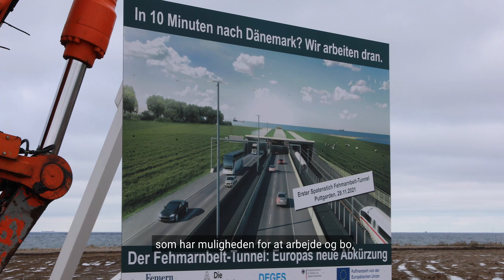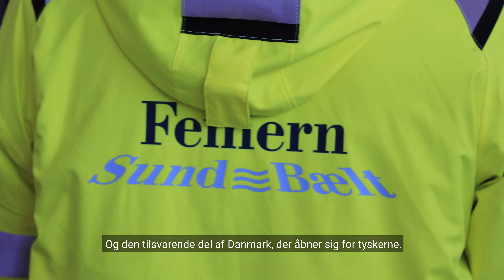"Vi skaber et nyt grænseområde"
I 2008 underskrev Danmark og Tyskland en statstraktat om en fast forbindelse over Femern Bælt. Den 1. januar 2021 begyndte byggeriet endelig på dansk side efter 13 år med planlægning og myndighedsgodkendelser, der især trak ud på tysk side på grund af klager fra bl.a. privatpersoner og naturbeskyttelsesforeninger. Den 29. november 2021 gik byggeriet i gang ved tyske Puttgarden, hvilket blev markeret med en seance, hvor både daværende transportminister Benny Engelbrecht (S) og Bernd Buchholz (FDP), transportminister i Slesvig-Holsten, deltog. Hør de to politikere forklare, hvad Femern Bælt-forbindelse kommer til at betyde for Danmark og Tyskland, når forbindelsen forventes færdig i 2029.

Videoen er en del af projektet "Hvad sker der i grænselandet", der er støttet af A.P. Møller og Hustru Chastine Mc-Kinney Møllers Fond til almene Formaal.